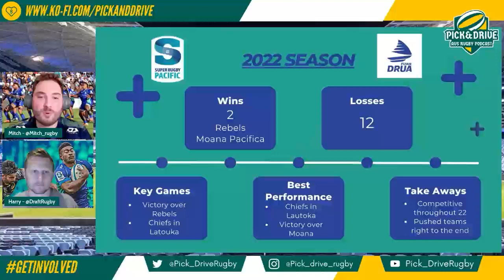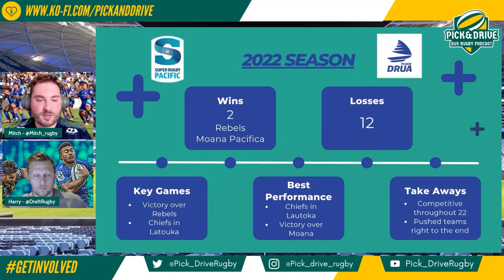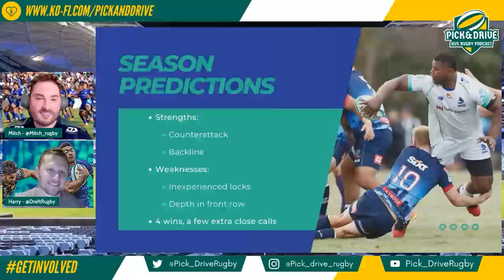2023 Fijian Drua Season Preview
Welcome to Season 4 Episode 4 of the Pick & Drive Rugby Podcast!

We are the People’s Podcast, providing a platform for rugby lovers to come together and support the game that’s played in heaven.

In this special preview episode, Mitch is joined by Harrison Dale from Draft Rugby Podcast to preview the upcoming 2023 Super Rugby Pacific season for the Fijian Drua.

Together they chat through:

*Drua 2022 season
*Finalised 2023 Squad
*Signings and Departures
*Most Valuable Players
*Season Predictions